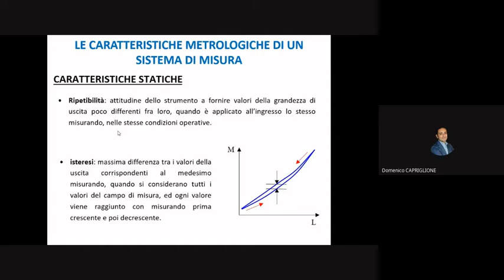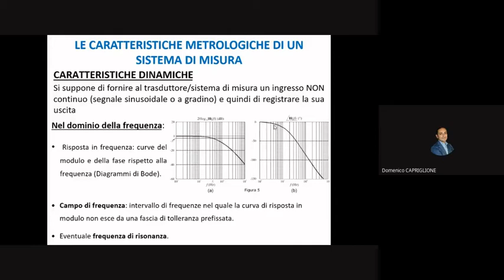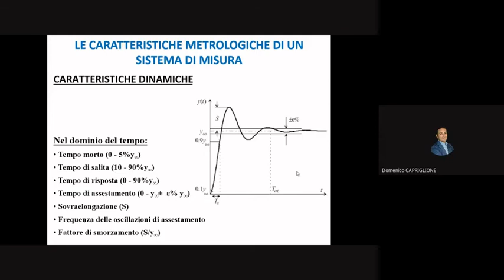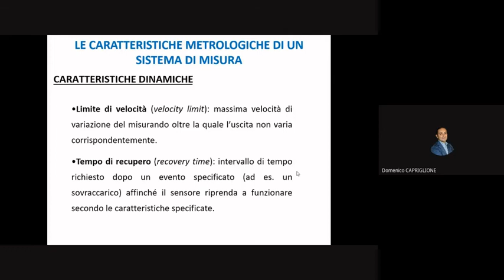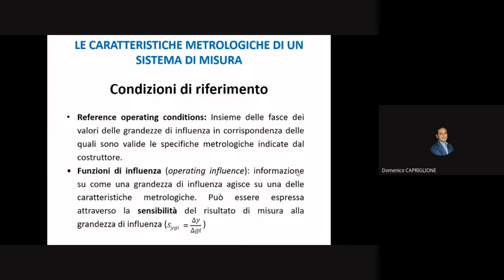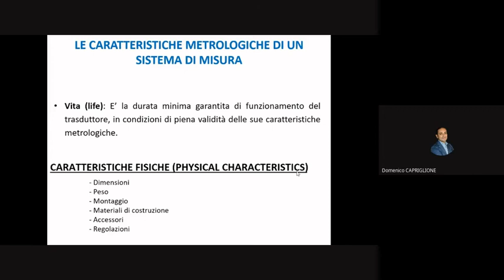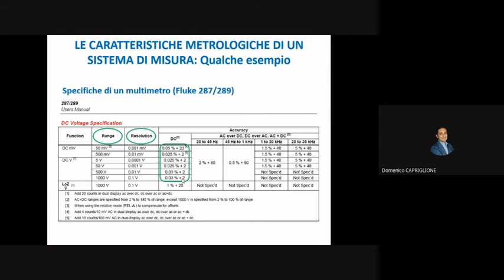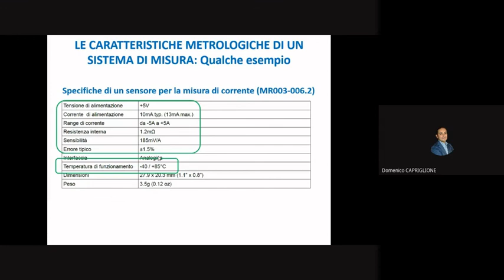Misure Elettroniche: Lezione 10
Caratteristiche metrologiche della strumentazione di misura (II parte)